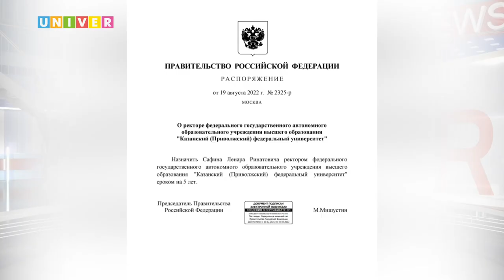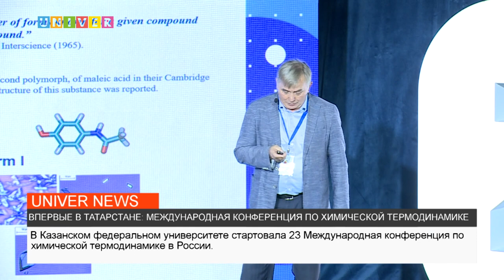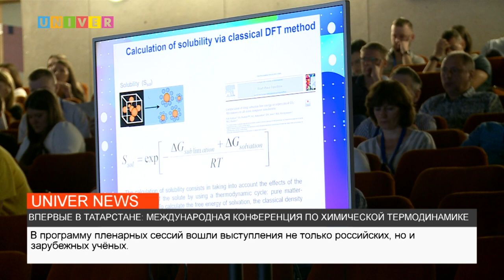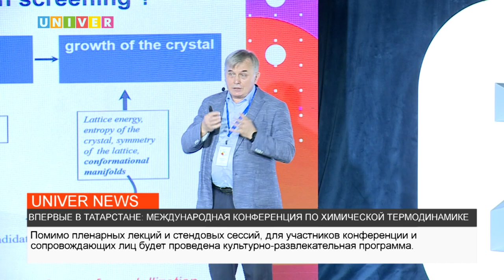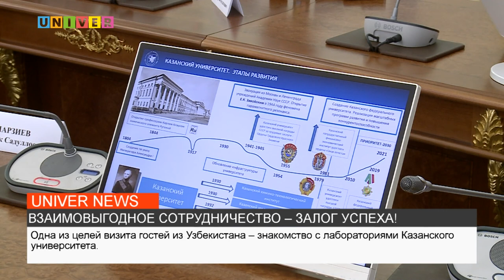НОВОСТИ КФУ от 22.08.2022